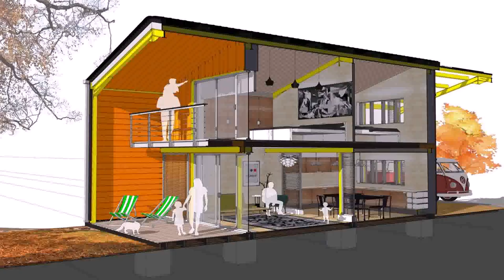Simple House Design Affordable - Gif Maker DaddyGif.com (see description)